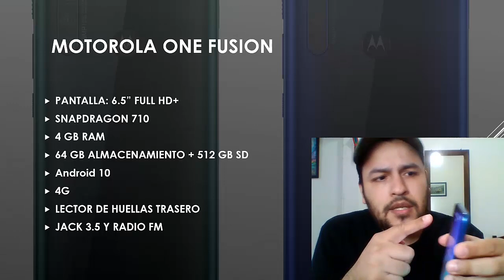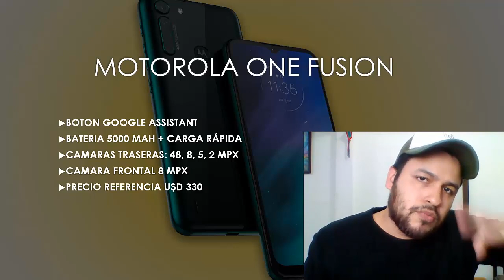😱👍👎 Características del MOTOROLA ONE FUSION!! Review y rendimiento! - Fortnite en un Motorola!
💵📲 COMPRÁ ESTE SMARTPHONE ACÁ!